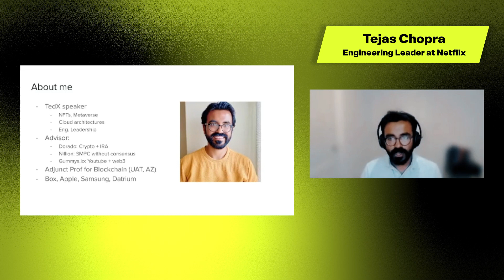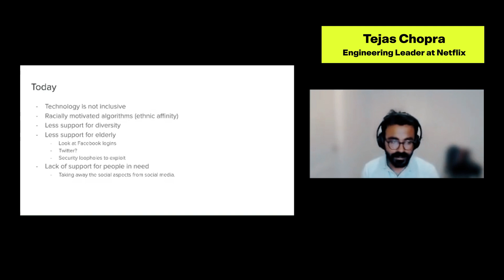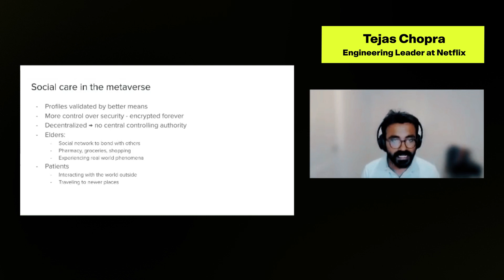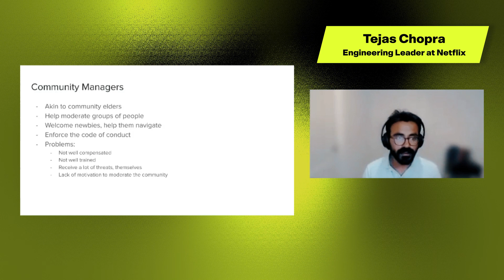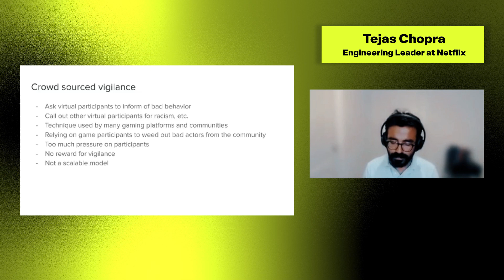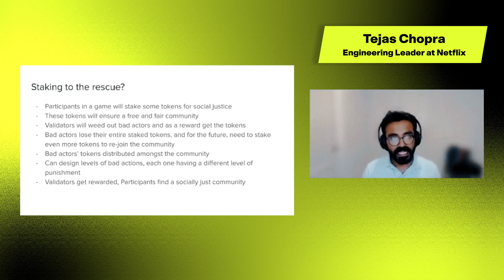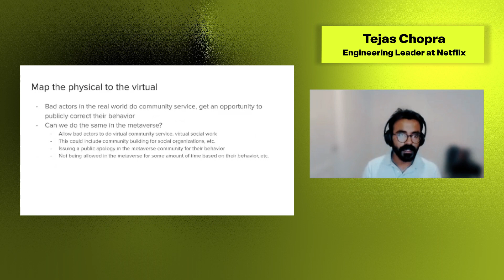Meta Festival: Social justice in the metaverse with Tejas Chopra, Netflix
"This is a recording of the presentation of Tejas Chopra, Engineering Leader at Netflix, as part of Meta Festival 2022.

Meta Festival 2022 included hundreds of talks from global brands and metaverse experts, six mesmerizing festival areas, attendees' own avatars, and much more. Over 12,500 attendees had the opportunity to hear from leading brands, Web3 innovators, and technologists, while connecting with each other in a 24-hour, virtual playground.

The festival was centered around five themes: Web3; Immersive Experiences; Diehard Tech; Pop Culture, and the Betterverse. In addition to these five stages of ongoing sessions, the event featured live programming tailored to each region, taking place between 2 p.m.-5 p.m. local time in Singapore, Amsterdam, and New York.

Meta Festival was founded in 2020 by global digital agency DEPT® and JOURNEE, the Metaverse company.

About DEPT®: DEPT® is a pioneering technology and marketing services company that creates end-to-end digital experiences for brands such as Google, Diageo, Philips, Audi, Twitch, Patagonia, eBay and more. Its team of 3,000+ digital specialists across 30+ locations on 5 continents delivers pioneering work on a global scale with a boutique culture. DEPT® is committed to making a positive impact on the planet and since 2021 has been Climate Neutral and B Corporation certified.

About JOURNEE: Journee - The Metaverse Company™ is a premium platform that enables brands and creators to build hyper-realistic metaverses directly accessible to the world. Using the Journee leading technology that allows for a seamless experience on any browser and device, a team of 50 experts designs and builds stunning, customized virtual experiences tailored to fulfill client goals. Journee has delivered resoundingly successful campaigns, events, and platforms for numerous enterprise-level companies and leading brands across industries around the world.